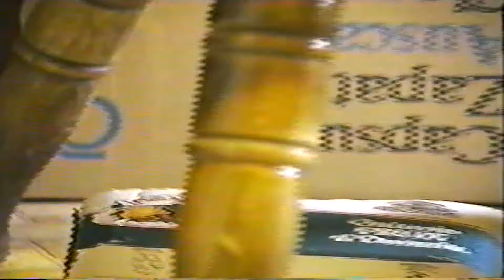Our Christmas tree and pets before 2000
This may have been videoed in 1999 or before done on a mini vhs video camera and digitized years later.